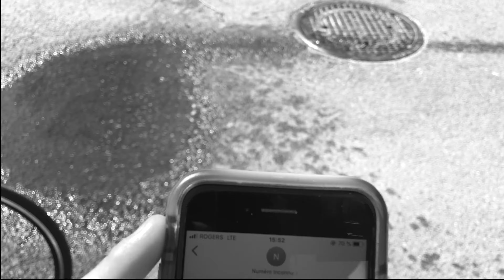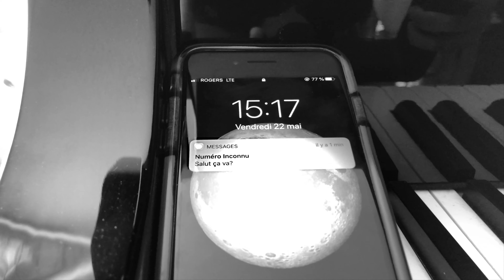Solitude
Vidéo clip de la pièce musicale "Solitude" composée par le pianiste Simon Gladu.